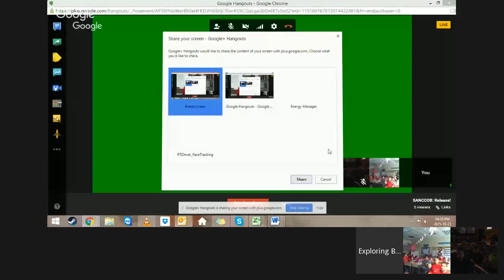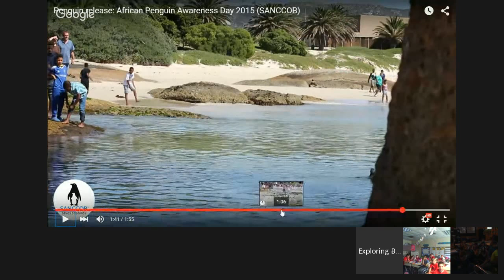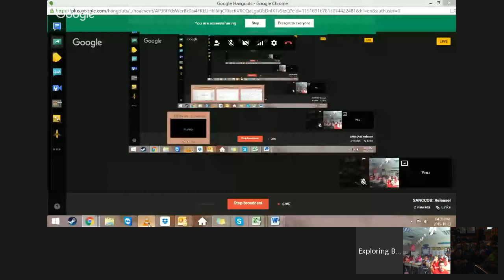SANCCOB: Release!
Our final lesson in the SANCCOB series, your students will learn about the final phase of rehabilitation and see video from the release of rehabilitated birds, coincided to match up with African Penguin Awareness Day. This lesson will include another opportunity to meet a resident bird.